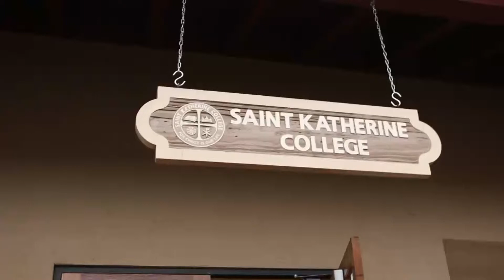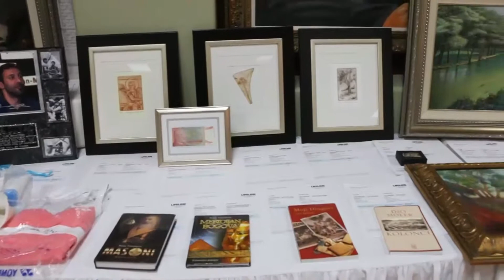life line rts